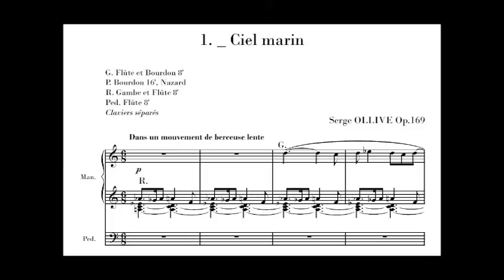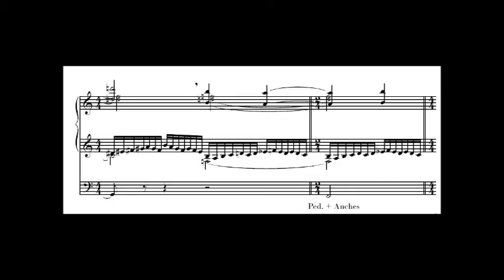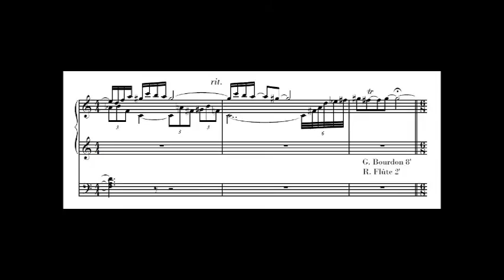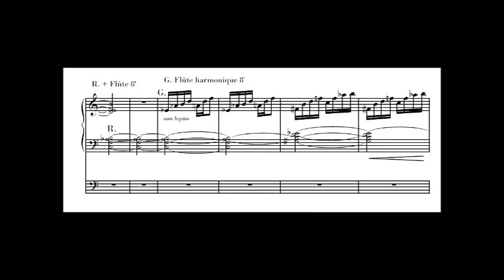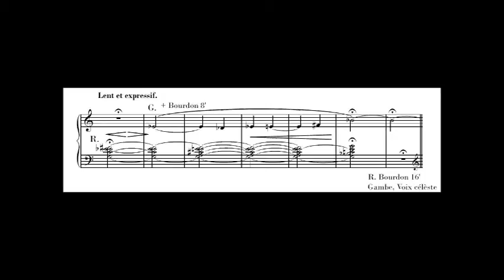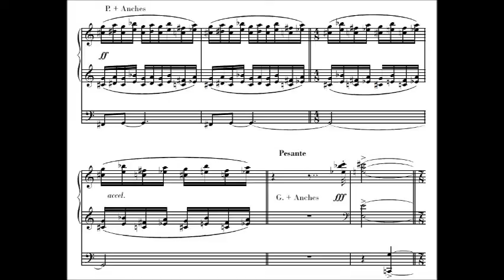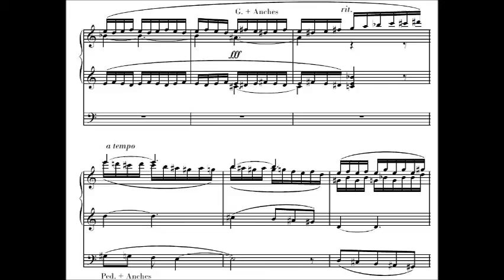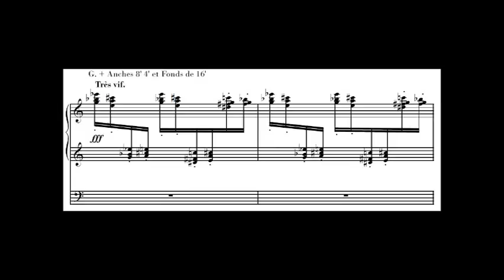Serge OLLIVE - CIELS (Op.39) pour grand orgue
"CIELS" Op.39.
3 esquisses modales pour Grand Orgue / 3 modal sketches for great organ (2016)
1/ Ciel marin
2/ Ciel d'été
3/ Ciel éclatant

Dédié à / dedicated to : Christophe Guida
Durée approx. 20 min.

Serge Ollive, orgue (Hauptwerk system using sample set of Cavaillé-Coll of St Etienne Abbey, Caen).

Enregistré les 18,19, 20 et 21 mai 2016.